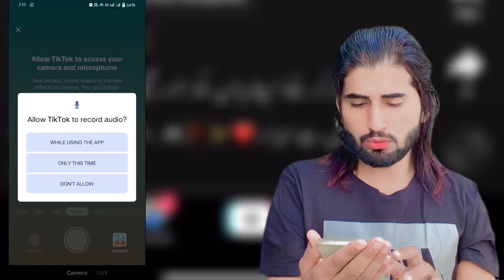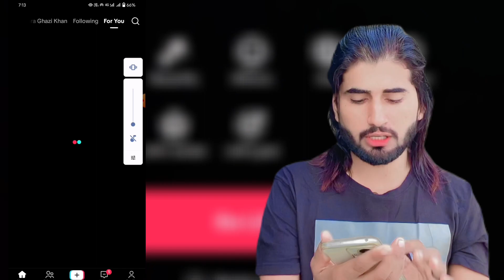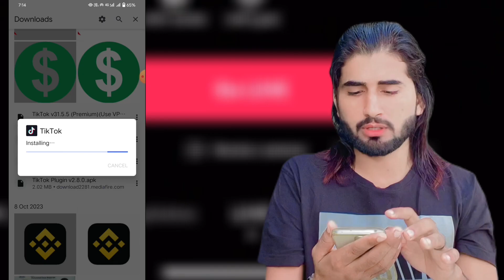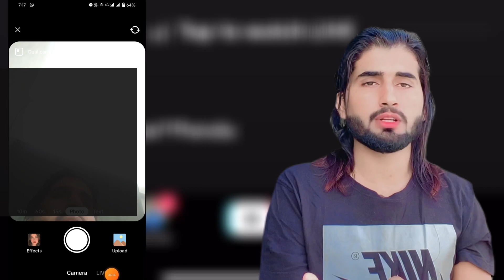tiktok par live kaise aate hain | tiktok live option not showing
TikTok live in India
TikTok live in Hindi
TikTok live